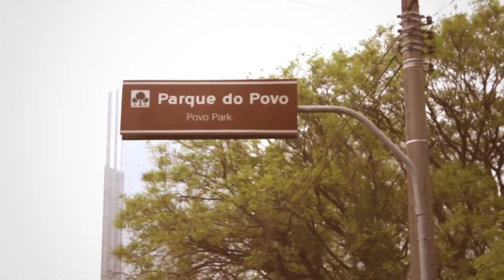Artemperos: Episódio 1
No episódio de hoje de ´Artemperos` o Chef e apresentador Eric Thomas prepara 3 receitas incríveis! A primeira é como defumar frutos do mar com ervas na churrasqueira, a segunda é um coquetel mediterrâneo com figo e a terceira um mousse de cacau com abacate. Receitas fáceis escolhidas a dedo pelo Chef!